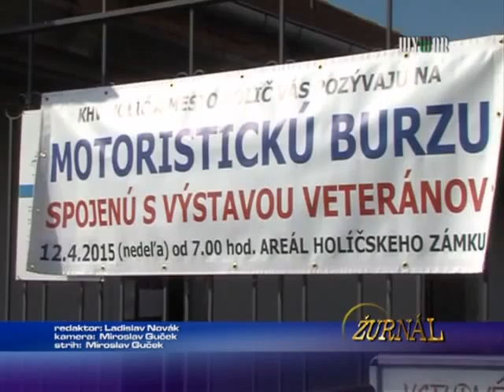jarná motoburza s rekordným počtom účastníkov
1617